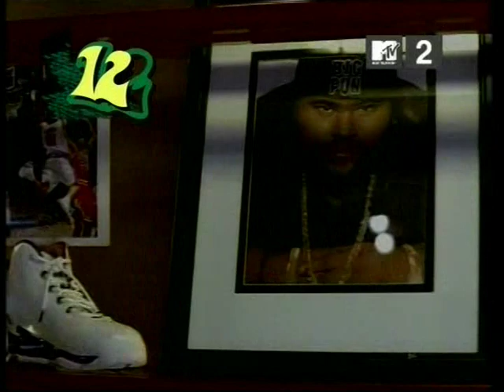KIKI BAILANDO ENERO 1 2005 002